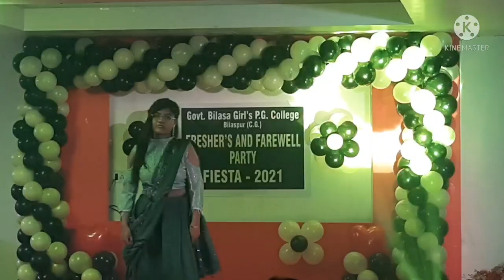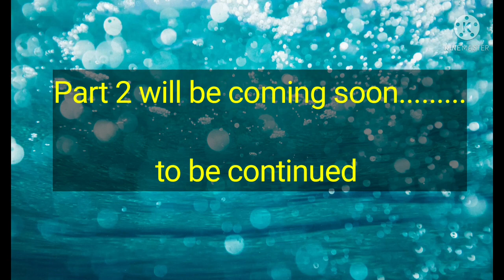Bilasa girls college farewell party vlog part 1।all dance PERFORMANCE and ramp walk ।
Learn moreListen ad-free with YouTube PremiumSongMere Naseeb MeinArtistPamela Jain, PrechaAlbumPerfect 10: Pop! That's What I Call Music!WritersAnand Bakshi, Laxmikant PyarelalLicensed to YouTube bySME (on behalf of Sony Music Entertainment India Pvt. Ltd.); CMRRA, LatinAutorPerf, Sony ATV Publishing, BMI - Broadcast Music Inc., UNIAO BRASILEIRA DE EDITORAS DE MUSICA - UBEM, LatinAutor - SonyATV, UMPG Publishing, ASCAP, and 18 music rights societies

Learn moreListen ad-free with YouTube PremiumSongRAFTA RAFTA MEDLEYArtistVISHAL MISHRA/JORDI PATEL/DISHA SHARMA/REKHA,DHARMENDRA/SHATRUGHAN SINHA,SALMAN KHAN/SONAKSHI SINHAAlbumRAFTA RAFTA MEDLEY-YAMLA PAGLA DEEWANA PHIR SELicensed to YouTube bysaregama (on behalf of Saregama India Ltd); BMI - Broadcast Music Inc., LatinAutorPerf, Saregama Publishing, and 8 music rights societies

Learn moreListen ad-free with YouTube PremiumSongbollywood happy hour jukeboxLicensed to YouTube byLatinAutor - Warner Chappell, UMPI, LatinAutorPerf, UNIAO BRASILEIRA DE EDITORAS DE MUSICA - UBEM, and 9 music rights societies